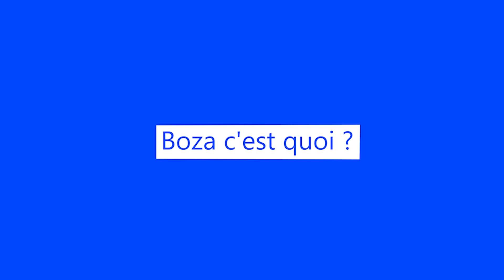Startup Stories Boza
Qui sommes-nous ?